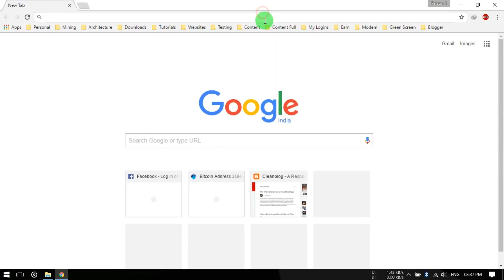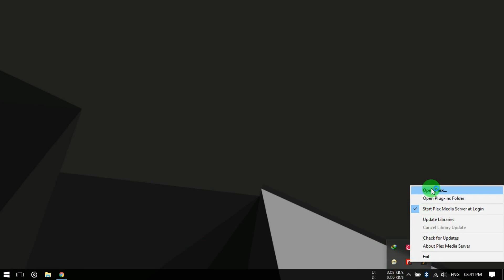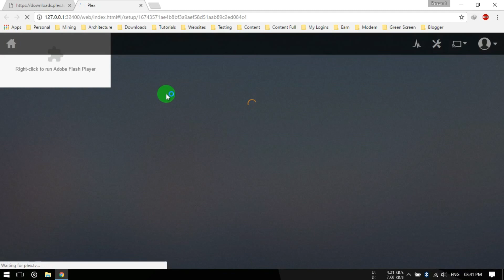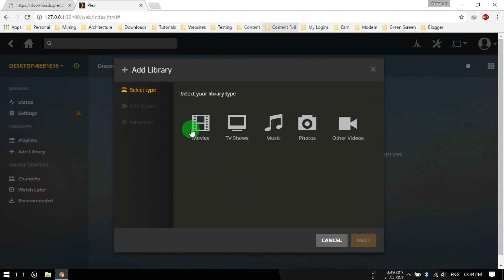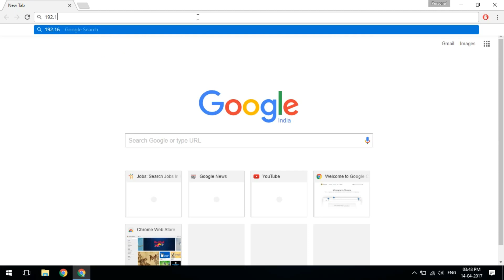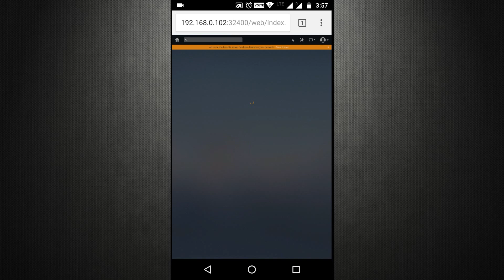Home Media Server Setup Using PLEX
Plex is a client-server media player system and software suite comprising two main components.The Plex Media Server either running on Windows, MacOS, Linux, FreeBSD or a NAS which organizes audio (music) and visual (photos and videos) content from personal media libraries and streams it to their player counterparts.The players can either be the Plex Apps available for mobile devices, smart TVs, and streaming boxes, or the web UI of the Plex Media Server called Plex Web App, or the old Plex player called Plex Home Theater.

A premium version of the service, called Plex Pass, is also available and offers advanced features like synchronization with mobile devices, access to cloud storage providers, up to date and high quality metadata and matchings for music, multi-users mode, parental controls, access to high quality trailers and extras, wireless synchronization from mobile devices to the server, access to discounts on partner products and early access.